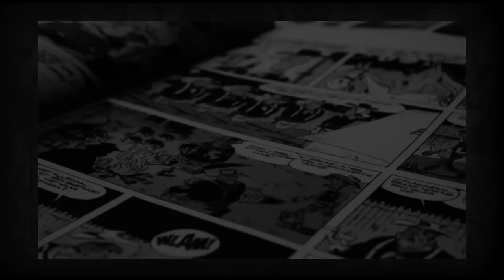Saving Spider Man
Spider-Man needs a hero, right?